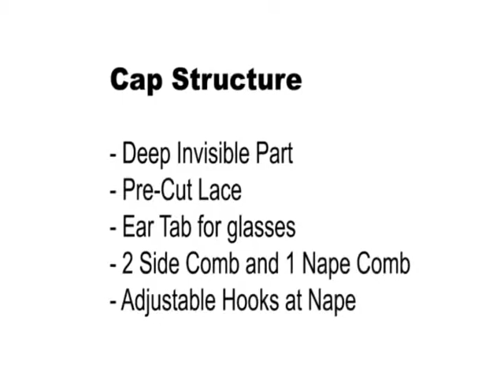Freetress Equal Lace Front Wig ASHLY - OH227144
Freetress Equal Deep Invisible Part Lace Front Wig Ashly

More Lace Front Wigs Here!